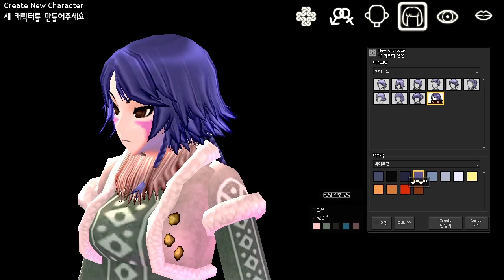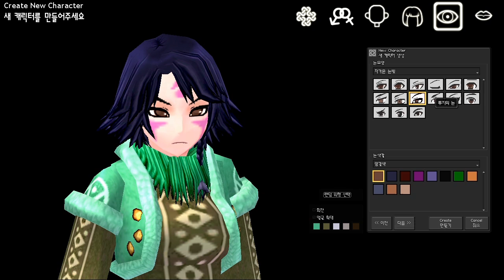mabinogi G12S2 : Re-modeled Giant Female